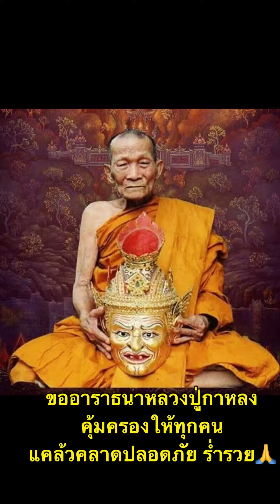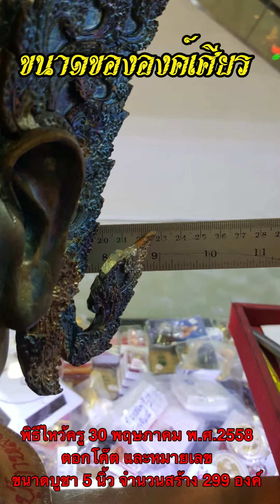เศียรบูชาพ่อปู่ฤาษีสิงห์สมิงพราย หลวงปู่กาหลงเขี้ยวแก้ว วัดเขาแหลม พิธีไหว้ครู พ.ศ.2558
เศียรบูชาพ่อปู่ฤาษีสิงห์สมิงพราย หลวงปู่กาหลงเขี้ยวแก้ว วัดเขาแหลม จ.สระแก้ว พิธีไหว้ครู 30 พฤษภาคม พ.ศ.2558 ตอกโค๊ต และหมายเลข ขนาดบูชา 5 นิ้ว จำนวนสร้าง 299 องค์